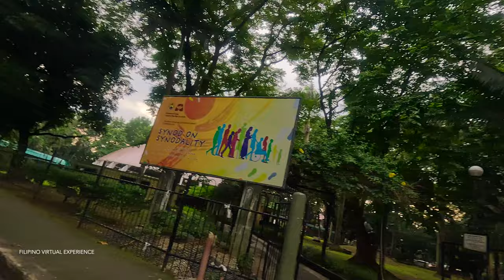University of the Philippines Diliman Quezon City | Virtual tour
About

The University of the Philippines Diliman (UPD) is the main campus of the University of the Philippines System (UP System), the national university by virtue of Republic Act 9500.

UPD occupies 493 hectares of prime land in Quezon City, featuring an array of both old and new buildings, which house the various disciplines that offer comprehensive education covering all facets of human behavior and development at the baccalaureate and postbaccalaureate levels.

UPD has 275 academic programs, 70 of which are in the undergraduate level, 105 in the master’s, professional master’s, Juris Doctor, BA-MA Honors, and 48 in the doctoral levels. Seven Associate in Arts and 24 graduate diploma programs are also offered, with extension programs in Pampanga and Olongapo City and currently under development, specialized programs at the UP Professional Schools at the Bonifacio Global City.

UPD is the biggest constituent university of the UP System in terms of degree-granting academic units, student population, faculty and library resources. In the first semester of Academic Year 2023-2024, UP Diliman had 27,266 students, in which 17,333 were undergraduates, 8,159 were pursuing master’s and doctoral degrees, and 1,281 were pursuing the Juris Doctor degree. As of August 24, 2023, the UP Diliman had a faculty complement of 2, 966, comprising 322 Full Professors, 287 Associate Professors, 713 Assistant Professors and 265 Instructors, alongside 1, 118 Lecturers, 63 Professor Emeriti, 20 Adjunct Professors, 9 Affiliate Faculty, 11 Professorial Fellow, and 14 Visiting